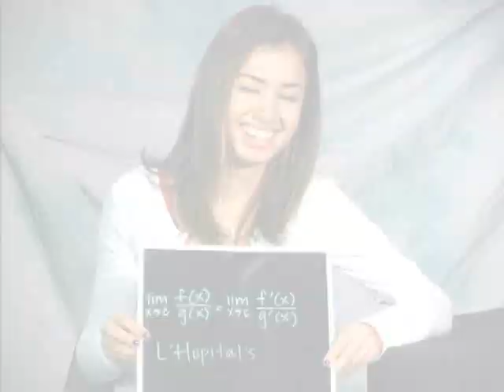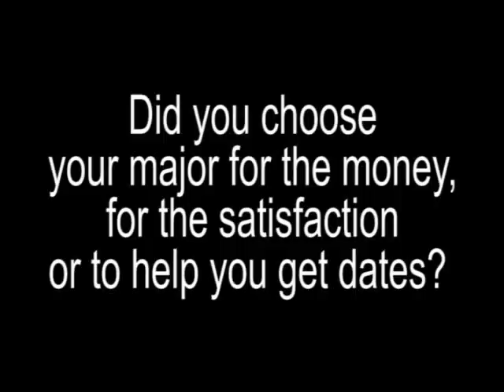Q&A w/Engineering & Computer Science Students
Students address topics such as why they chose their major & whether robots will one day rule the world.